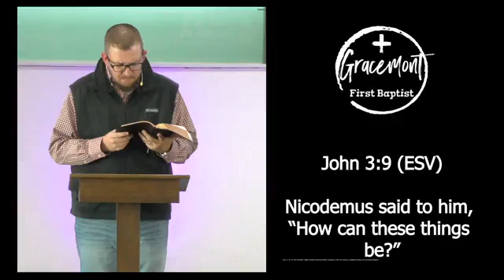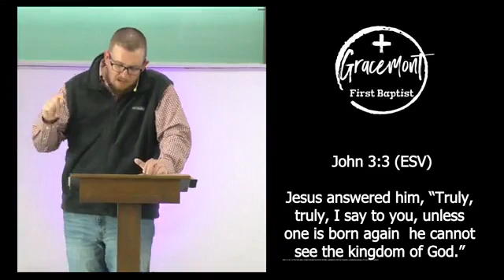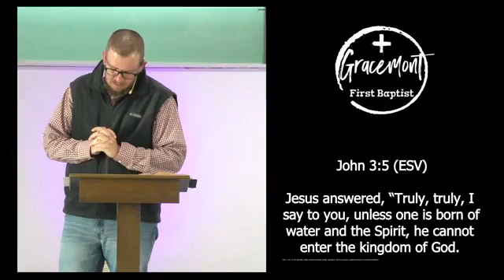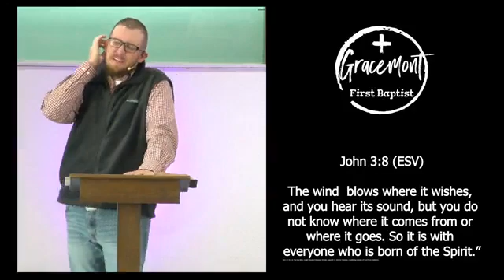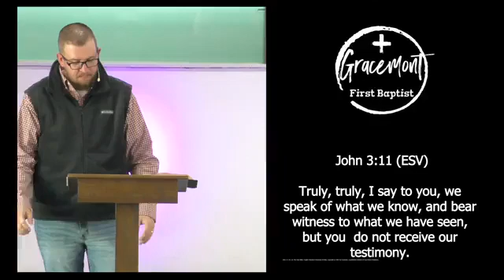John 3:1-15; "Religious but still Rotten."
Good morning!! Thank you for joining us!!